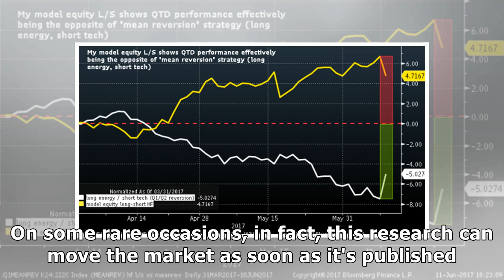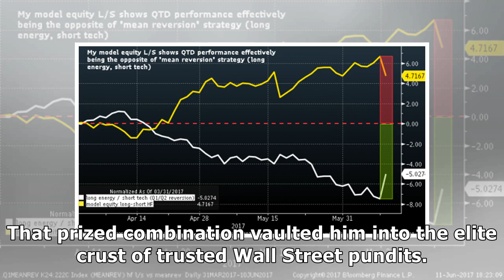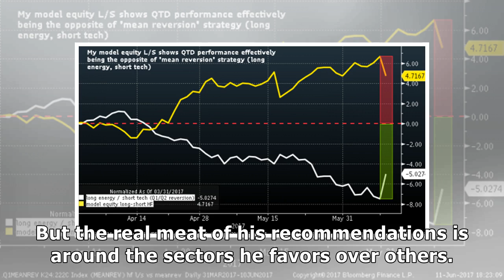We spoke with JPMorgan quant guru Marko Kolanovic, who can move markets with a single call. Here'...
We spoke with JPMorgan quant guru Marko Kolanovic, who can move markets with a single call. Here's where he said investors should be putting their money.